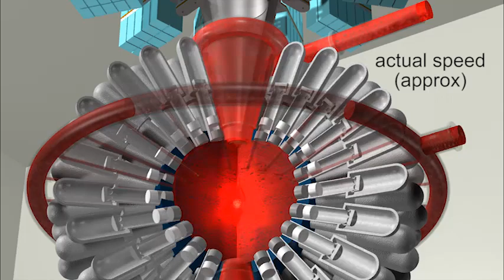Fusion Reactor 3D Animation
3D animation showing the concept behind General Fusion's cold fusion reactor. This company is taking on the monumental challenge of providing inexpensive power, without the same environmental health concerns of traditional nuclear fission reactors today. More power to them (and us!).